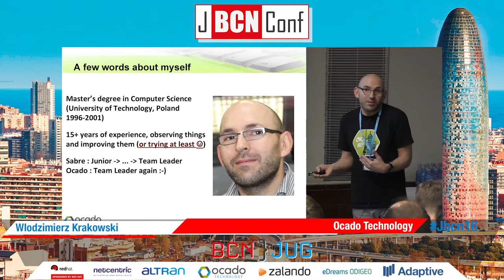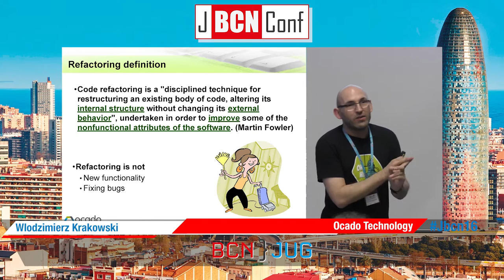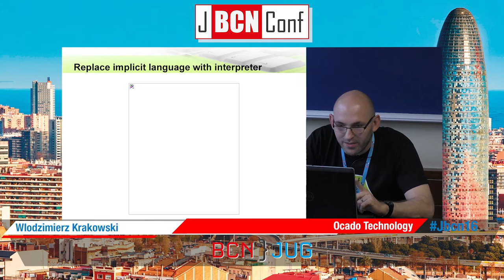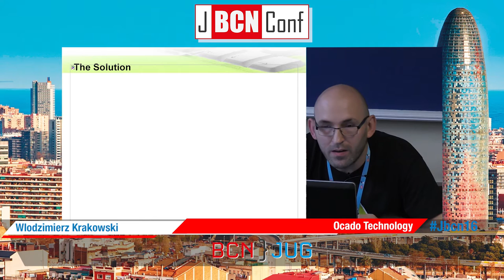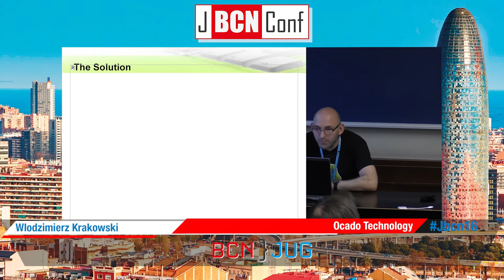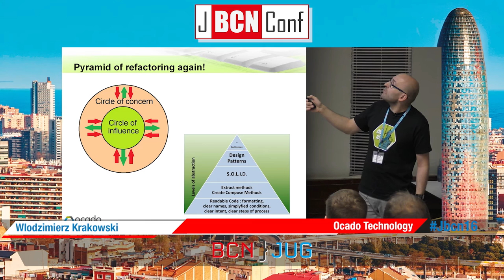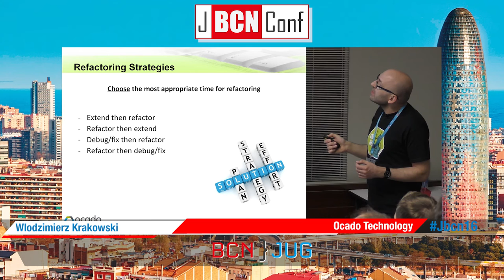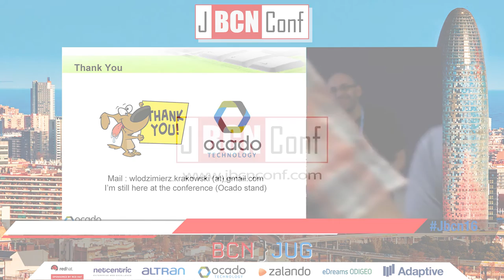Effective Refactoring ­- bring it home by Wlodek Krakowski at JBCNConf 2016